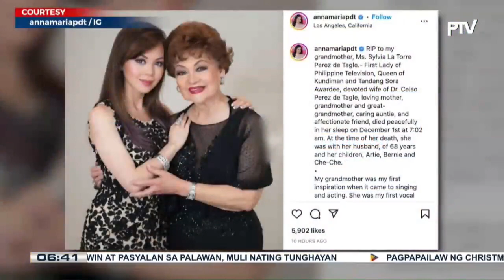Tinaguriang 'Queen of Kundiman at First Lady of Television' Sylvia La Torre, pumanaw na